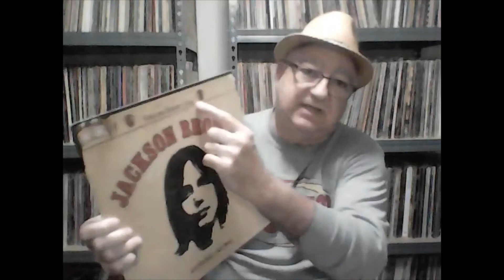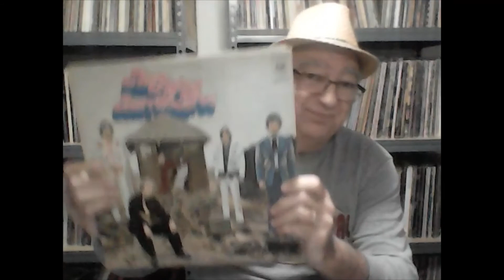Just Stop Here!, Lazy Dawg's Records #131, Vinyl Community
This is a thread I'm attempting to start called, Just Stop Here!  If you are out crate digging you see tons of albums and artists.  Here are suggestions about what might be the best representations of their work.  Albums that if you pick up you should have all you really need from them, unless you want to be a completist regarding their work.  Basically it is the essential albums with no fillers.